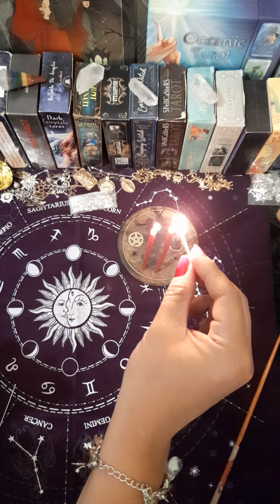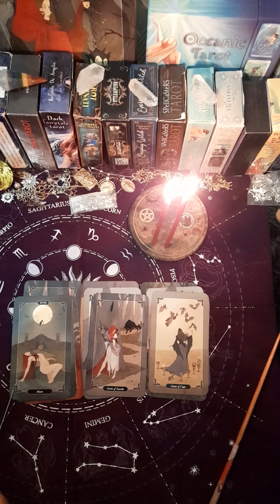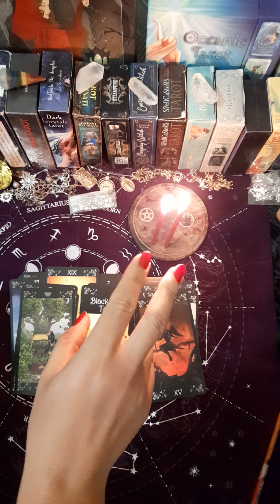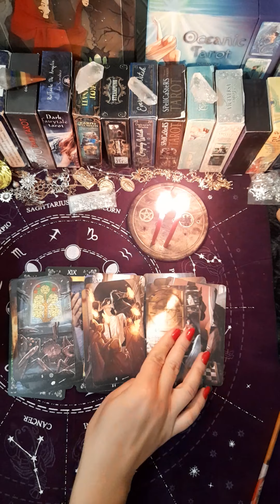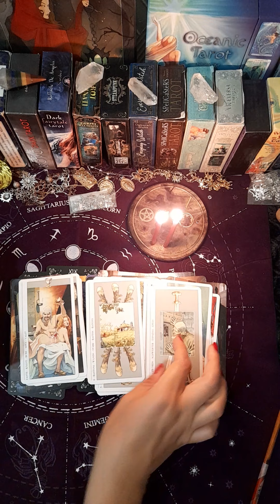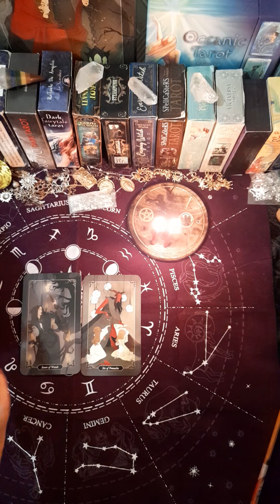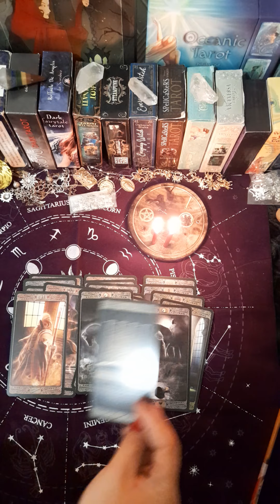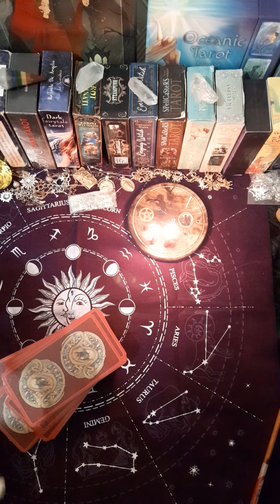Full Sammit. for difficult cases. after this ritual he or she deffenatly messege or call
part 2

Hello.